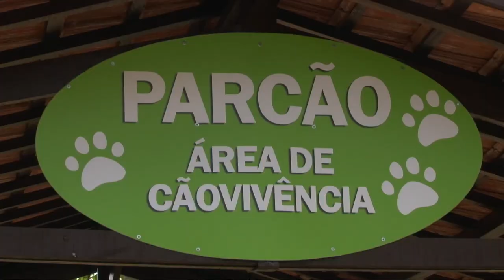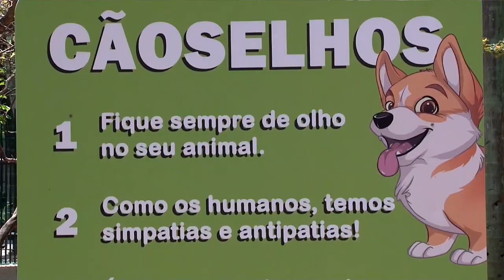Cães famosos nas redes sociais foram "cãoferir" praça reformada na Aparecida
A Praça Caio Ribeiro, em frente ao Sesc- Santos, no bairro da Aparecida, foi reformulada e entregue, nas últimas semanas, pela Prefeitura Municipal, com o espaço reservado para os cães e pets em geral.